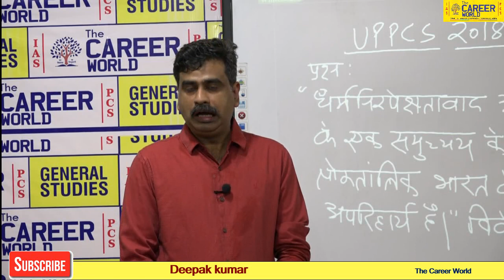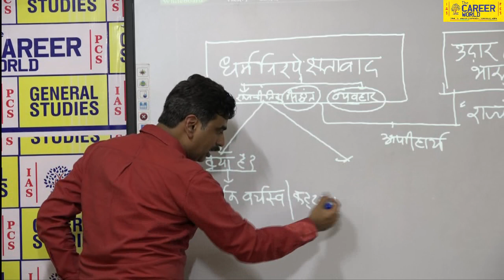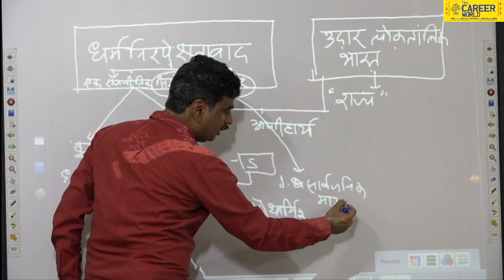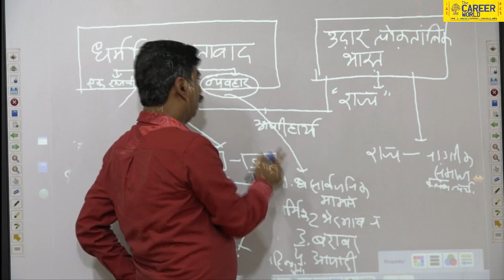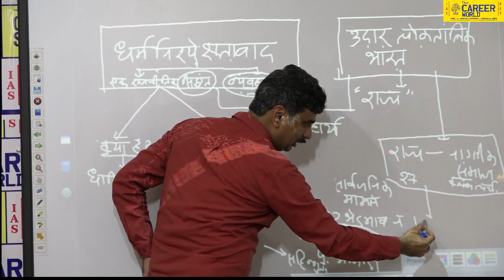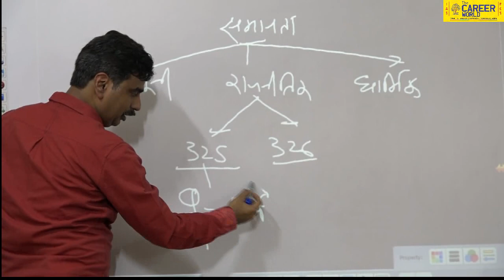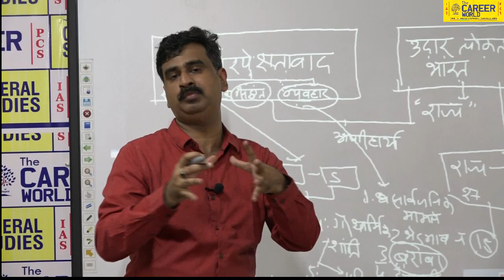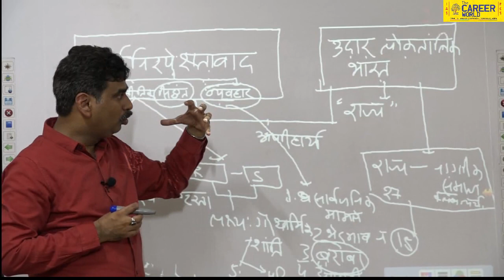UPPCS MAINS 2018 secularism ( धर्मनिरपेक्षतावादअपरिहार्य है ) Question Discus... BY Deepak Kumar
This is a Civil based institutes and we provide and useful videos for our  students to help and improve our strategy.

यह विडियो IAS एवं UPPCS मुख्य परीक्षा में दिए हुए प्रश्नों के संदर्भ में है इस विडियो में सभी प्रारूप एवं प्रश्नों की विस्तृत चर्चा की गई है। हमें उम्मीद है कि इसे देखकर आप IAS एवं UPPCS मुख्य परीक्षा में दिए हुए प्रश्नों से जुड़े मुद्दे और उन सभी अनसुलझे प्रश्नों के उत्तर मिल जाएंगे
धन्यवाद